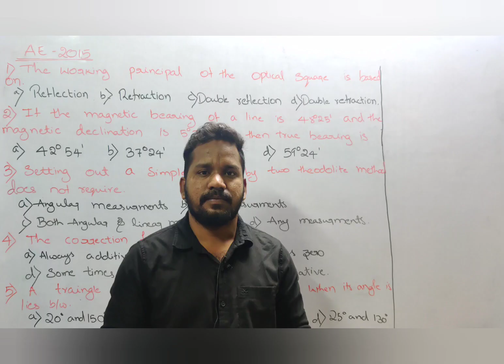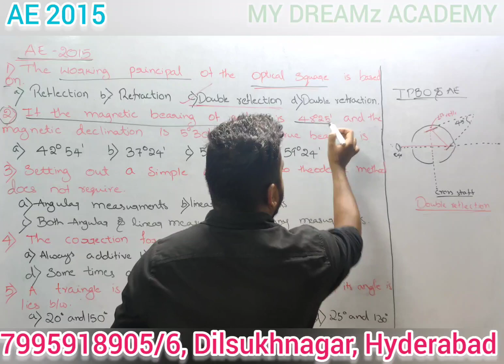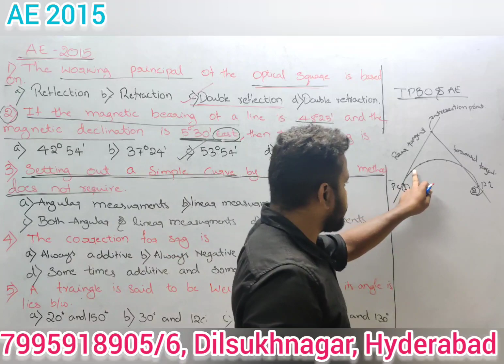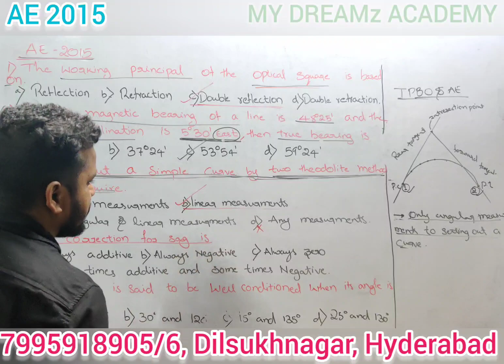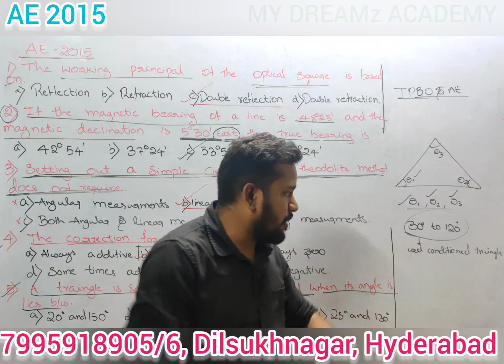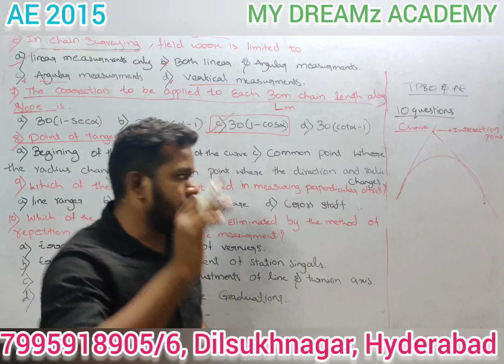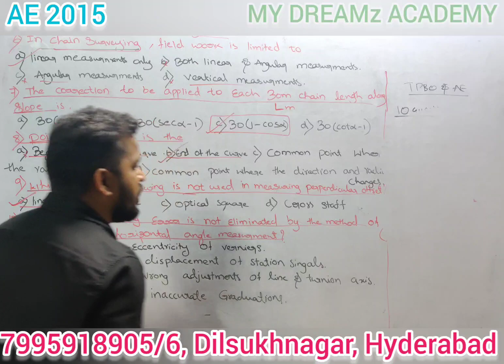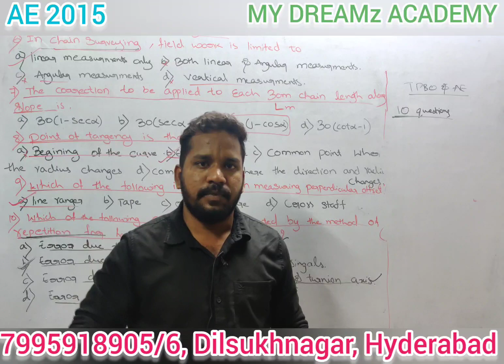TSPSC AE CIVIL ENGINEERING previous year question paper explanation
NEET -EAMCET-JEE MAINS -ECET
MY DREAMz ACADEMY, dilsuknagar, Hyderabad,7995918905/6.